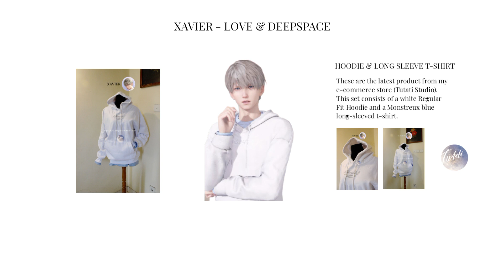Love and Deepspace - Xavier Cosplay Hoodie Set | Namiéka : 波絵夏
LOVE & DEEPSPACE
Xavier Cosplay Hoodie & Long Sleeve T-shirt | Tutati.Studio/NAMIEKA